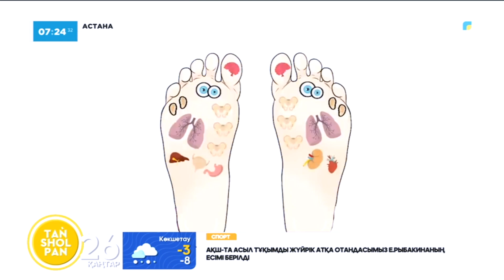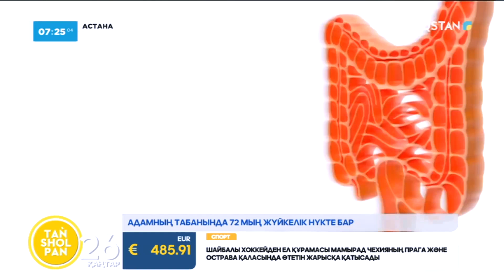Қыста жалаң аяқ жүріп, суық суға шомылудың пайдасы қандай?